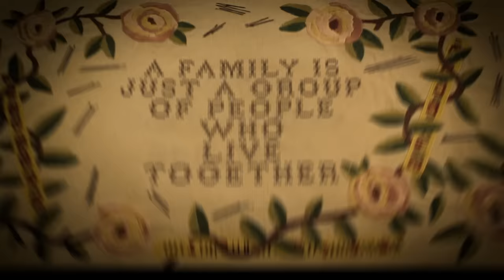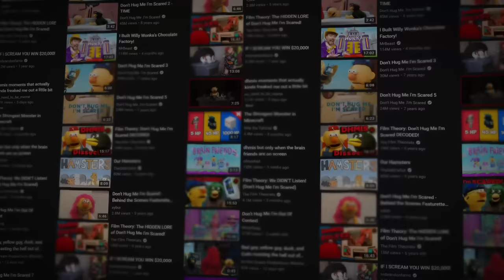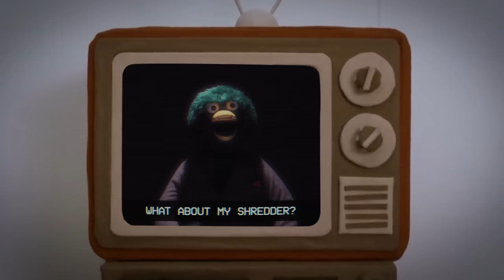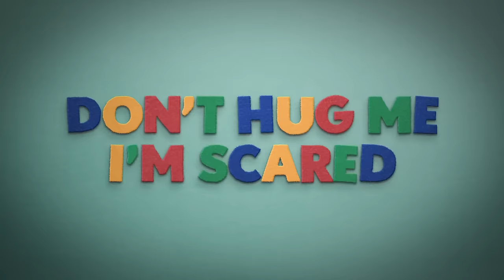Film Theory: One of us is DEAD! (DHMIS)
The long awaited tv series of Don't Hug Me, I'm Scared is here! I was so excited to see what new secrets we can uncover with our favorite puppet trio! And Theorists, this show opens up a whole new world of lore and theory fodder. Let's get cracking!

Credits:
Writers: Matthew Patrick, Zach Stewart and Forrest Lee
Editors: AbsolutePixel and Alex "Sedge" Sedgwick
Assistant Editor: Caitie Turner (Caiterpillart)
Sound Editor: Yosi Berman